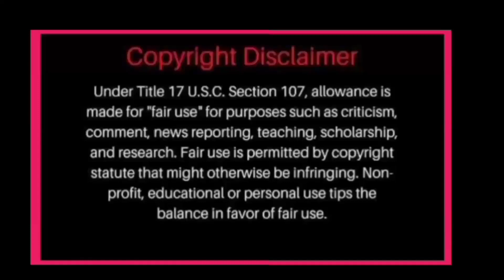JAMES INAMIN NA SA RADIO STATION NA BAWAT KANTANG SINULAT INIISIP NYA SI? PAKIUSAP NA TIGILAN NA?